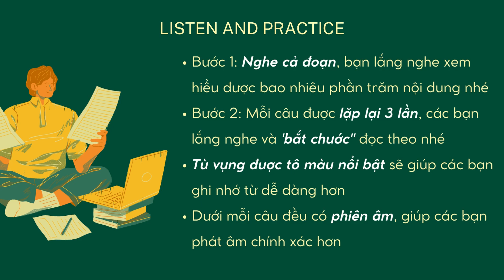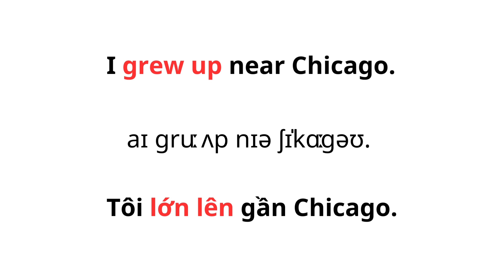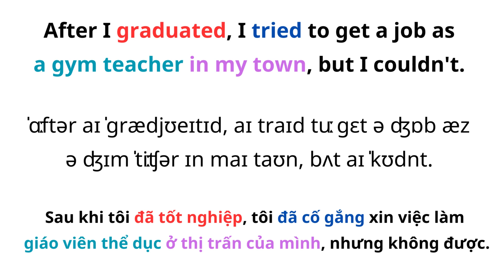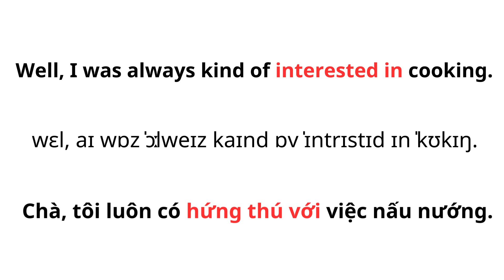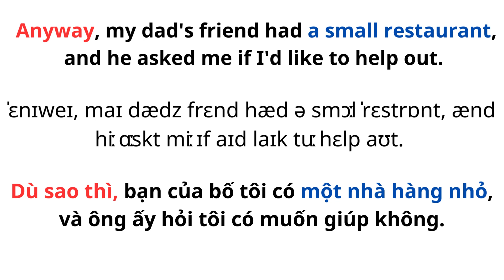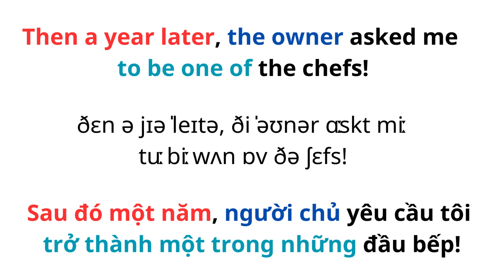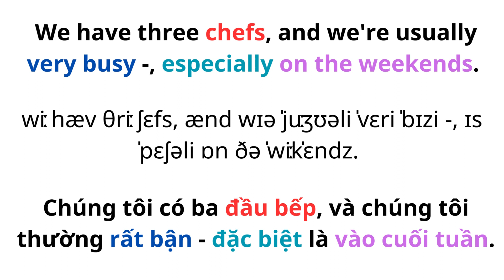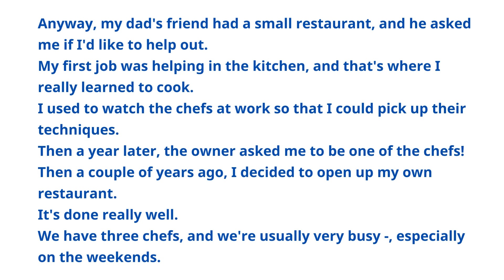( 32) LUYỆN NGHE TIẾNG ANH - LUYỆN NÓI TIẾNG ANH LẶP LẠI NHIỀU LẦN, CÓ PHIÊN ÂM TỪNG CÂU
- Nghe nhiều lần phát âm của người bản ngữ sẽ giúp cải thiện rất nhiều khả năng nghe của bạn!
- Phương pháp luyện nghe tiếng anh hiệu quả:
+  Nghe toàn bộ cả đoạn
+ 1 câu được lặp lại 3 lần, giọng đọc chuẩn - rõ ràng.
+ Sau mỗi câu sẽ có khoảng thời gian nghỉ. Bạn bắt chước giọng đọc, ngữ điệu, cố gắng đọc chính xác từng từ.
+ Cuối đoạn, nghe và chép lại toàn bộ bài nghe.
1 ngày cố gắng dành ra ít nhất 30 phút để luyện tập nghe - chép - phát âm Tiếng Anh, chắc chắn bạn sẽ bất ngờ về khả năng Tiếng Anh của mình đấy !